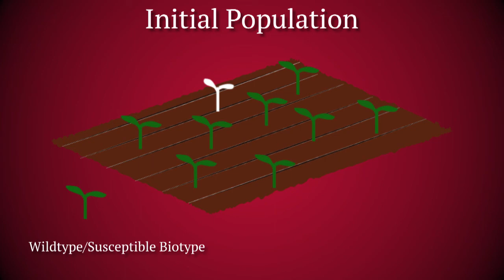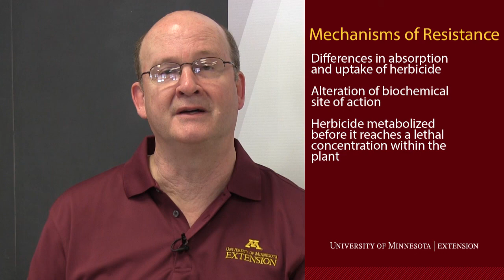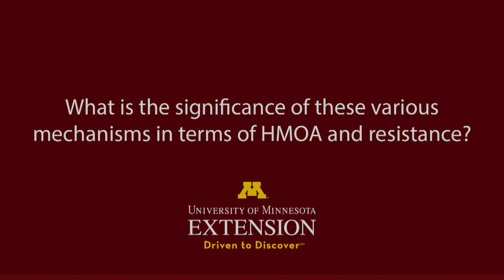Herbicide Resistance Management Series: Introduction to resistance and mode of action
This introduction describes what herbicide resistance is and how it can occur. Herbicide mode of action and mechanisms for developing resistance are also described.